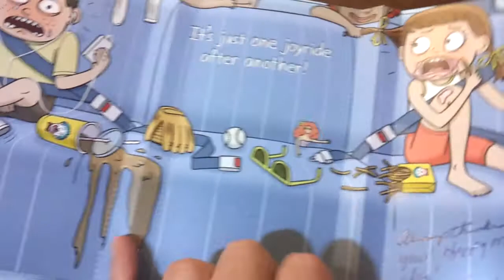Motherhood: It's just one joyride after another!